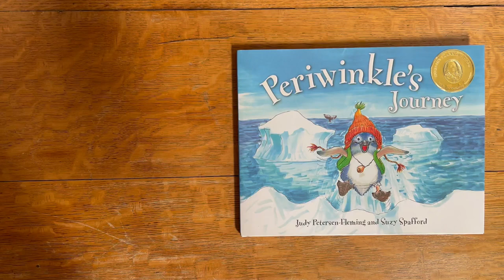Book Design • Periwinkle’s Journey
Periwinkle, a little blue penguin, takes a journey to Antarctica where she meets all of her penguin cousins. The smallest penguin of all, Periwinkle is not only shorter than her cousins, she is also blue. Hesitant at first, Periwinkle learns during her journey to be brave and realizes that it's not how you look on the outside, it's what's inside that matters.

Featuring the work of beloved illustrator Suzy Spafford, creator of Suzy's Zoo, and author Judy Petersen-Fleming, Periwinkle's Journey is dedicated to educating kids in a fun and whimsical way about animals in the wild, inspiring all of us to care more about the animal kingdom and the natural world we share.

by Judy Petersen-Fleming (Author), Suzy Spafford (Illustrator)